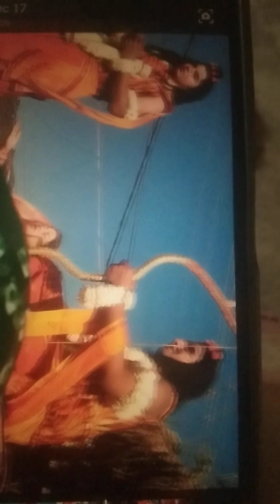Shree Ram Laxman And Mira Performationराम लक्ष्मण और मीरा का ऐक्‍ट्‌Rk Garden#Ram Sita vivah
Shree Ram Laxman And Mira Performation#राम लक्ष्मण और मीरा का ऐक्‍ट्‌Rk Garden#Ram Sita vivah